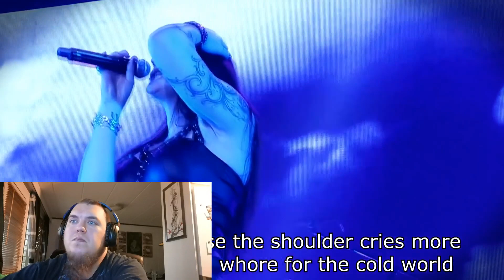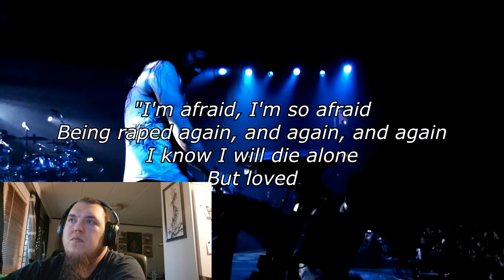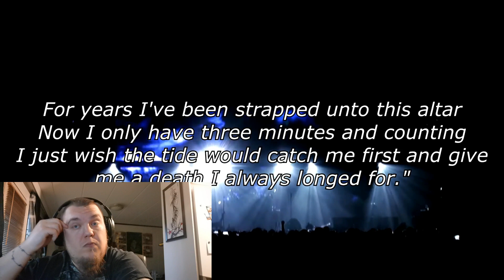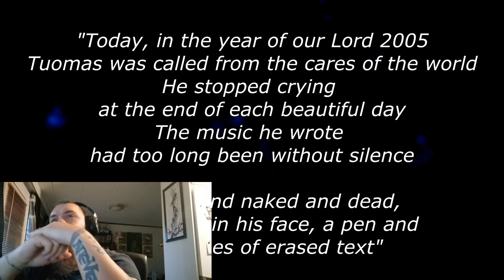Nightwish - The poet & the pendulum REACTION (My precious) Wembley 2015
Sorry for the heavy editing. It was because of time constrains. I will work on that!
One of my favourites, for so many reasons.

Also, join our open wacky dailymental group on facebook, if you like!